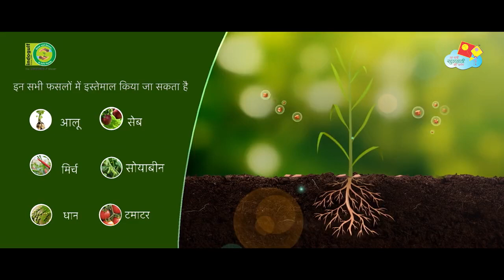16 November 2022